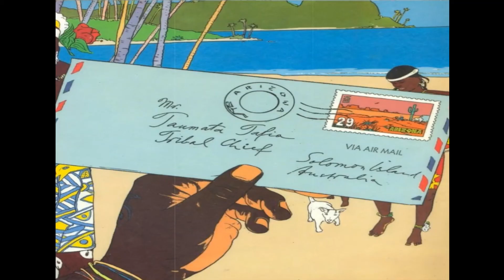zoom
A la manera de Las mil y una noches, en donde un cuento se inserta en otro cuento, Istvan Banyai convierte la imagen en un relato en el que todo puede suceder y prolongar a límites infinitos el placer de mirar y descubrir. Cada vuelta de página implica una sorpresa, cada página es una historia que no se acaba.